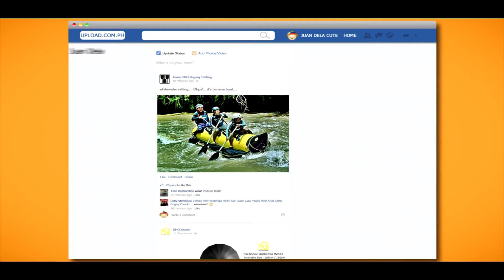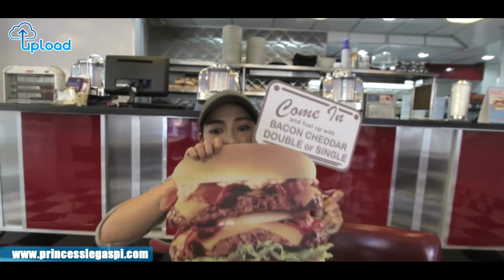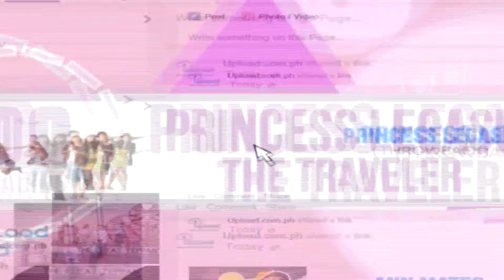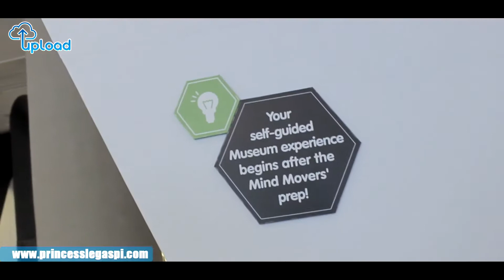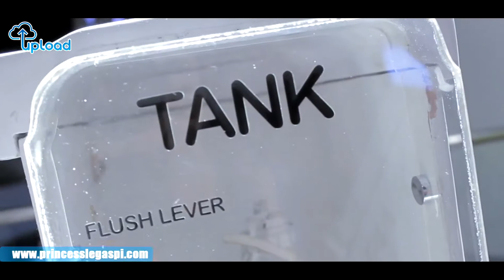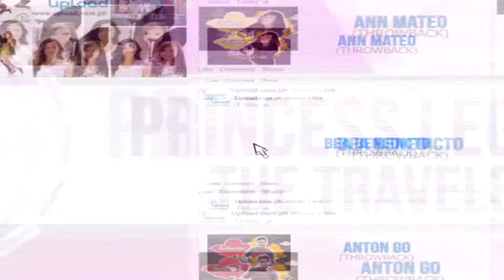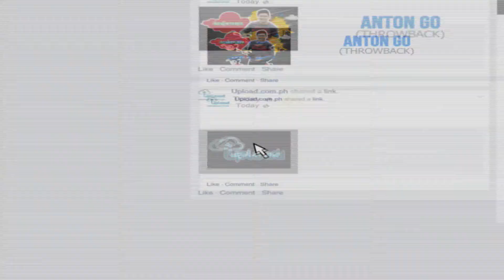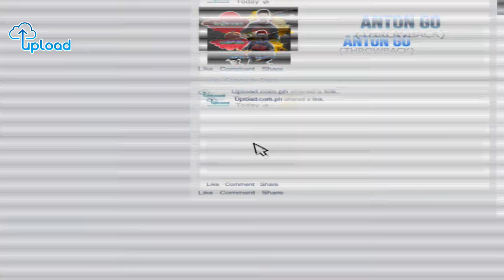Upload Tv January 27,2015 Full Episode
Upload Tv
Season 3
Episode 6

January 27,2015

Full Episode